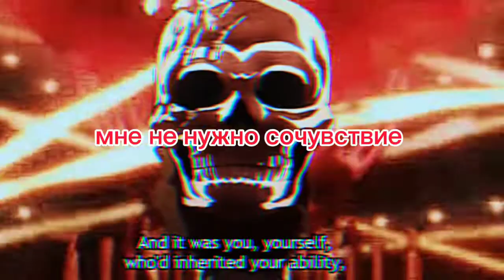| Bungou Stray Dogs | Dazai x Fyodor | Enemy |